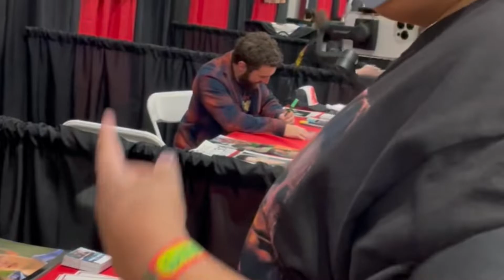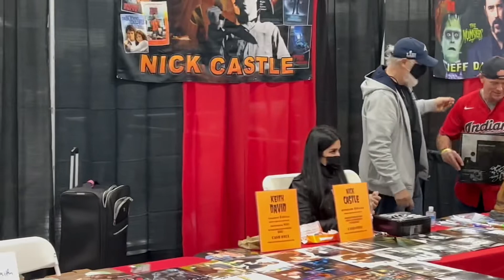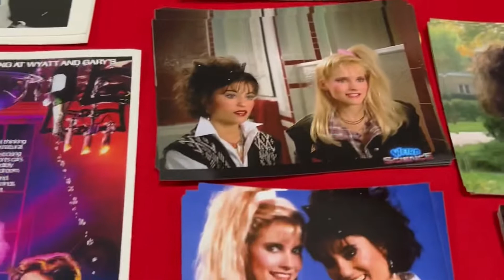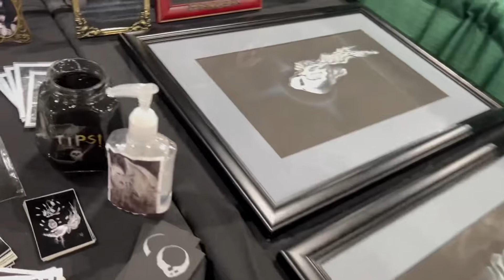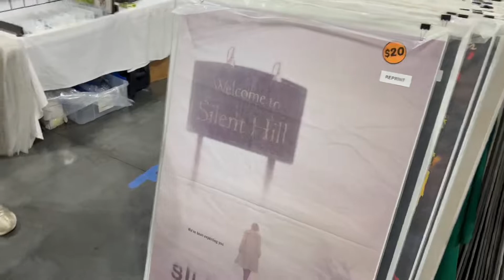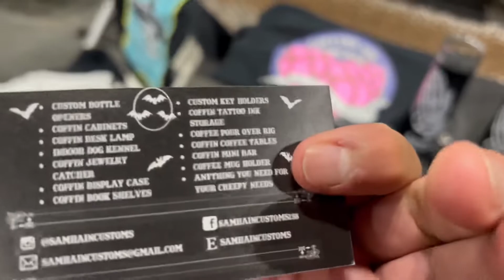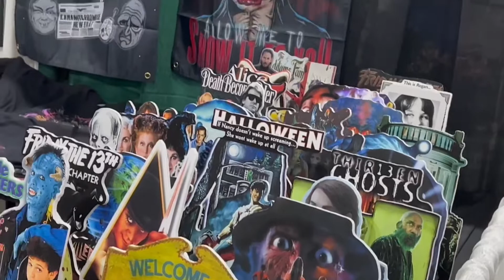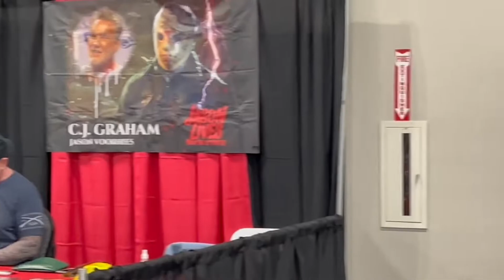CreepIE Con 2022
CreepIE con Ontario Ca 2-5-22 a talk with Michael about that rams hat lol !!! Go Niners !!! And a lil walk through ….